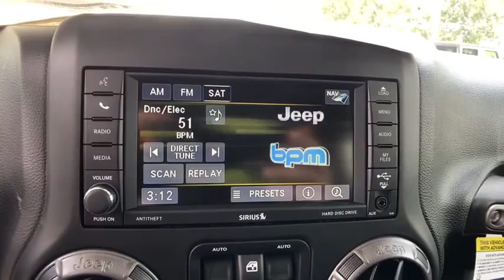2017 Jeep Wrangler Unlimited Orlando, Deltona, Sanford, Oviedo, Winter Park, FL L665841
2017 Jeep Wrangler Unlimited Big Bear - Stock#: L665841 - VIN#: 1C4BJWDG1HL665841